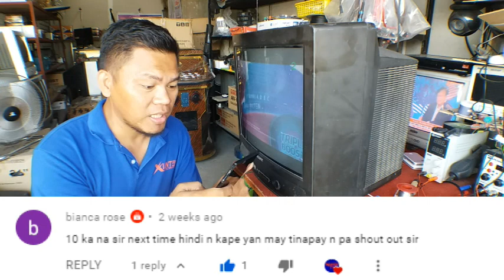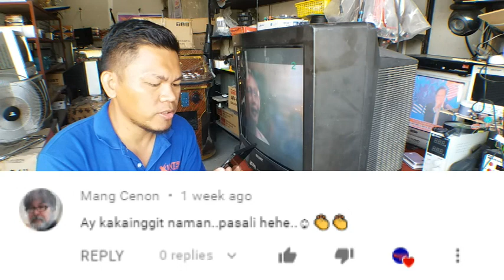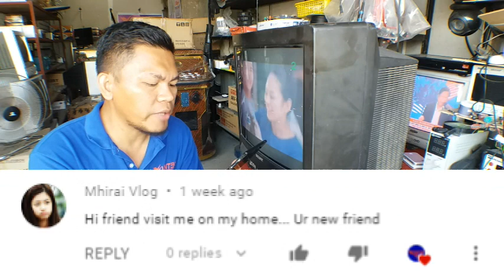SHOUT OUT AND TV REPAIR